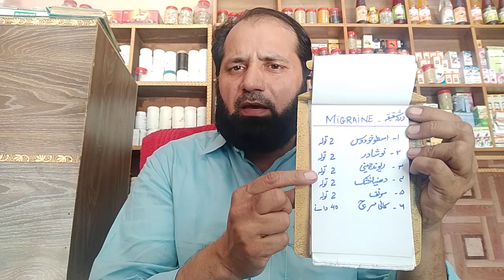MIGRAINE (DARD E SHAQIQA ) GIFTED NUSKHA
MY DEAR AGR AP KO .MIGRAIN. KA PROBLEM HEY .TO IKBAR MERA YEH NUSKHA ZAROOR USE KARO.AP KO 1 DOZE SEY ARAM AEY GAA.
IT IS MY SPECIAL NUSKHA FOR YOU GIFT.
BEST TREATMENT FOR HEADACHE.
HALF HEADACHE NUSKHA HERBAL AND 100% RESULT.
.MY CHANNEL NAME.
GOD GIFTED HAKEEM SHABBIR.
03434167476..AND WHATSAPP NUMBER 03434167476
MY DEAR .AGR AP KOI B MEDICINE LENA CHAHTY HEY TO IK BAR ZAROOR MERA NUSKHA AZMAEY. AUR MUJH SEY AP PARCEL B LEY SAKTY HO AP KO HOME DELIVERY MIL JAEY GEE.
AP MUJHY CALL KR SAKTY HO .7 PM TO 12 PM